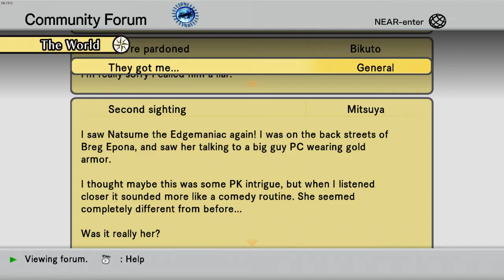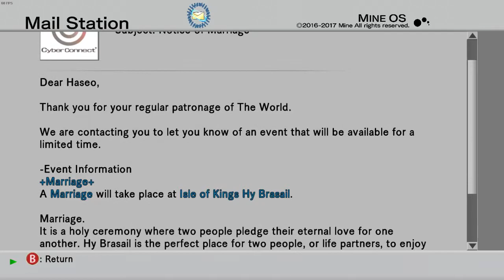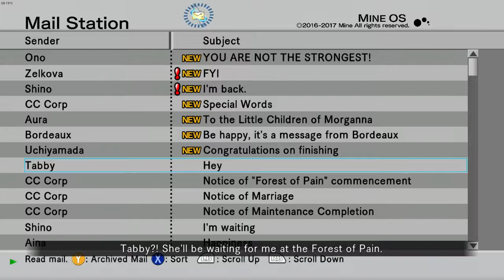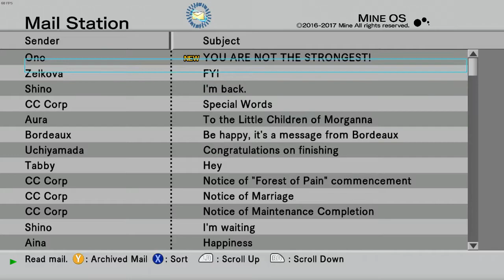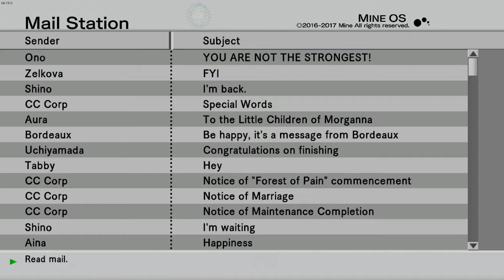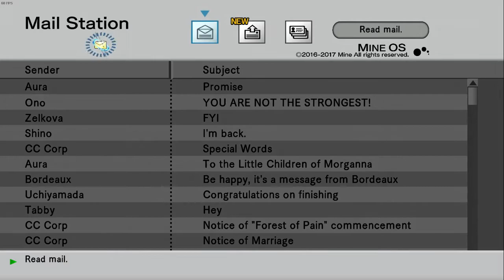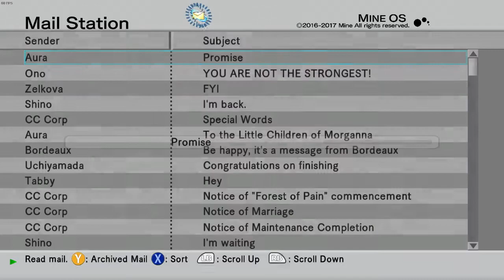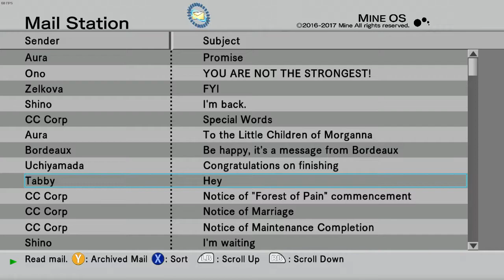INÍCIO DO PÓS-GAME LEITURA DE E MAILS E CONVITE DE CASAMENTO | .hack//G.U. vol. 3: Redemption #25